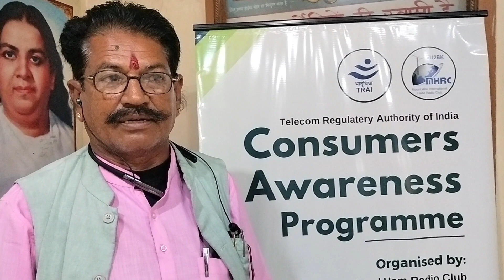Barmer TRAI CAP 25th Aug 23